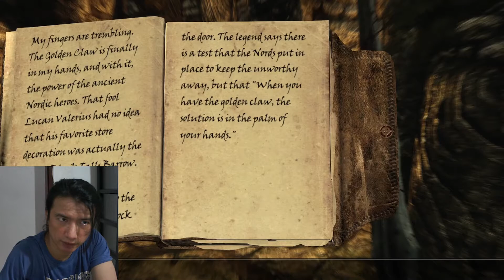Suster cantik bikin jatuh cinta - The Elder Scrolls V Skyrim Indonesia - ep.3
ketemu Ceri si suster (sister/biarawati gitu lah.. bukan suster perawat maksudnya wkwkwk) yang lagi dalam misi yang misterius... dia tiba2 minta ngikut.. yaudah masak ada cewek cantik minta ikut kita tolak ya ga si gaes? wkwkwk

dah lah tonton aja yok

mod I use here: follower Agatha, Follower Cerwidden